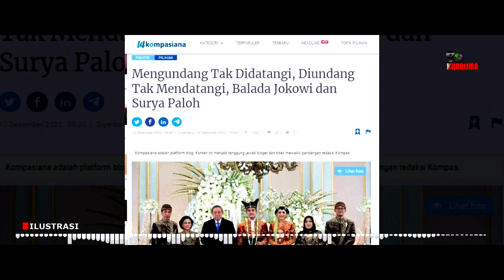Mengundang Tak Didatangi, Diundang Tak Mendatangi, Balada Jokowi dan Surya Paloh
Kedua tokoh politik yang sebelumnya terlihat sangat dekat, kini seolah tengah bertukar jalan. Jokowi ke kiri, sedangkan Surya Paloh berjalan menuju ke kanan.

Terakhir Jokowi dan Surya berada di tempat dan waktu yang sama adalah saat keduanya menghadiri hari ulangtahun Partai Golkar di JIEXPO Kemayoran, Jakarta, akhir Oktober 2022 lalu. Itu pun diimbuhi dengan "insiden ogah peluk Jokowi."

Saat diundang Surya ke perhelatan HUT Nasdem pada 11 November 2022, Jokowi tak menghadirinya dengan alasan pada waktu yang bersamaan ia sedang berada di Kamboja dalam rangka KTT Asean.

Konten ini telah tayang di Kompasiana.com dengan judul "Mengundang Tak Didatangi, Diundang Tak Mendatangi, Balada Jokowi dan Surya Paloh", Klik untuk baca:

Kreator: Efwe